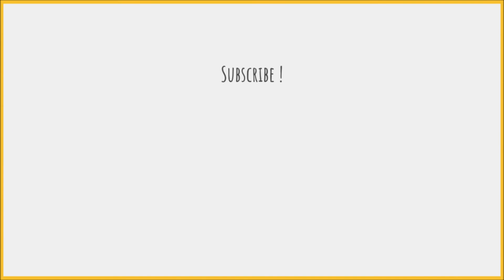How to say Yoon Jisung (Wanna One) in Korean / 윤지성 발음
Heyo!

Learn how to pronounce "Yoon Ji-sung" in Korean.